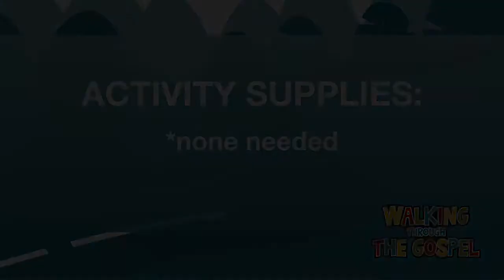Part 27 Jesus Storybook Bible: A Dark Night in the Garden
A Dark Night in the Garden can be found on pages 294-301 in the Jesus Storybook Bible. This story talks about Jesus praying in the Garden of Gethsemane (taken from Luke 22, Mark, 12, and John 18).

No supplies are needed for the activity.